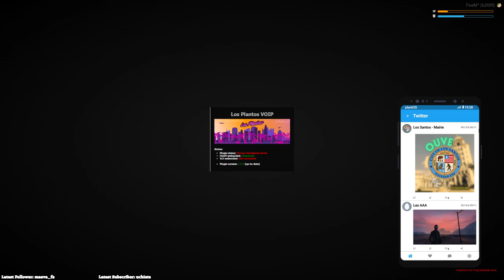Los Plantos | Rosa Harckett, N°1 des Forsakens | S3E13